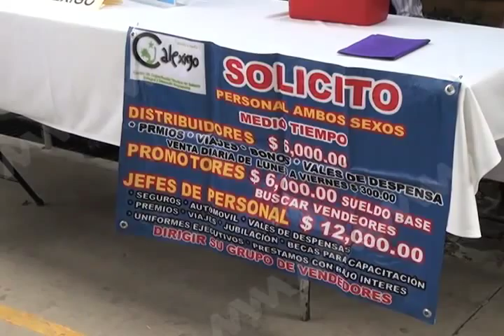READACCION FERIA DEL EMPLEO MVM Televisión